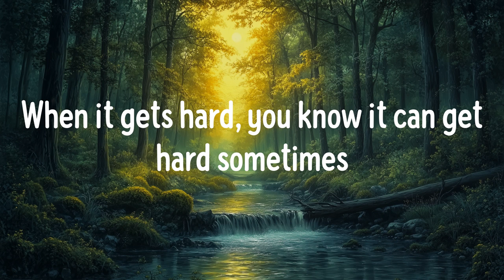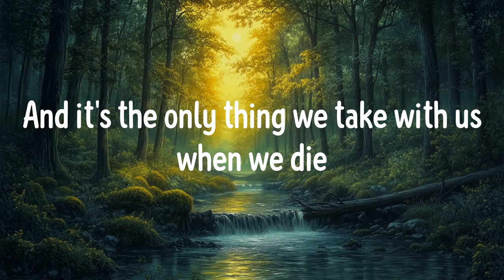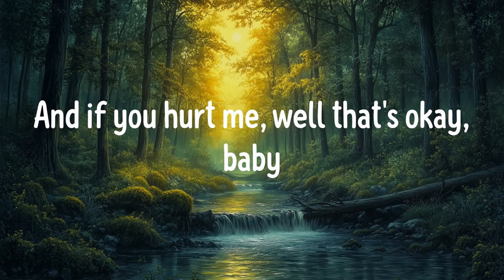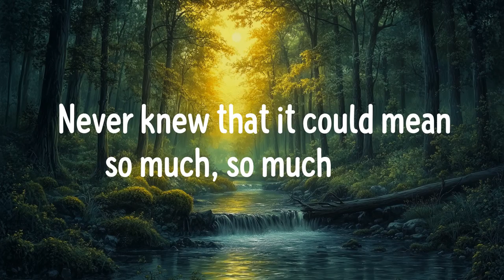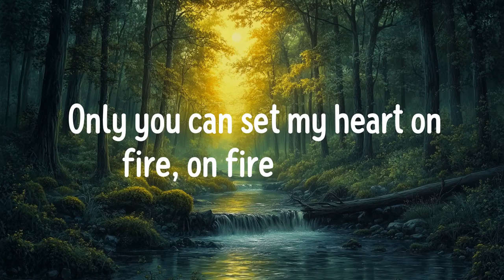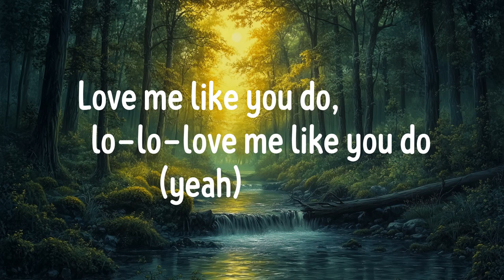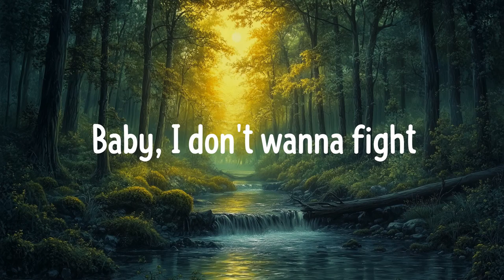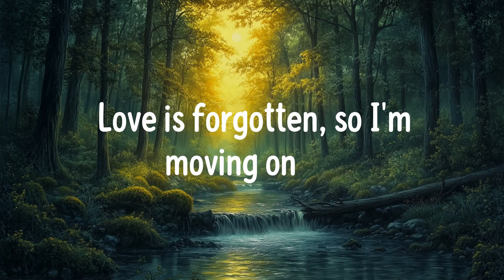Ed Sheeran - Photograph (Lyrics) Ellie Goulding, spring gang,...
Ed Sheeran, Ellie Goulding, spring gang - Photograph, Love Me Like You Do, Goodbye so Long